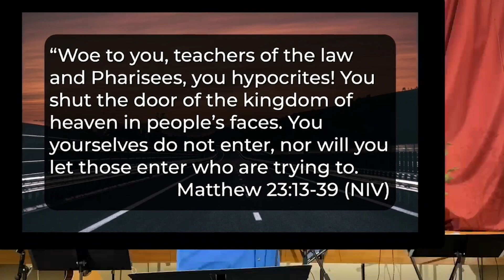What Hypocrisy in the Bible ACTUALLY means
In this video, Pastor Dorian talks about What Hypocrisy in the Bible ACTUALLY means. We look at all the times Jesus called someone a hypocrite.